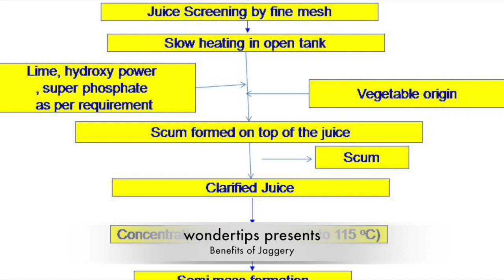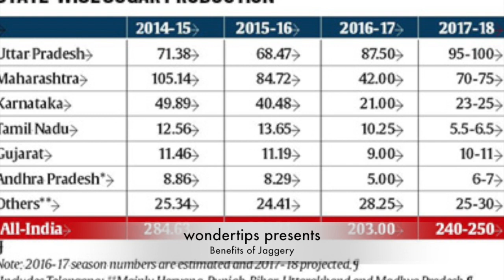गुड खाने के फायदे - Gud Khaney Ke Fayde (Benefits Of Eating Jaggery)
This video is about jaggery benefits in our daily life. Lot of benefits are mentioned in video for using gur on daily basis. It is better for digestion & blood purification.People use gur in tea, with til papdi, mungfali in many ways.

We make these videos with the intention of educating others in a motivational/inspirational form. We feel  that it is in correlation to Fair Right Use, however given that it is open to interpretation, if any owners of the content clips would like us to remove the video, we have no problem with that and will do so as fast as possible.

We also do not wish to use the heart of any piece of work that would perhaps decrease the market value of the original content, if anything we hope to promote the content so that people can reach out and subsequently increase the market

गुड खाने के 15 फायदे - 15 Health Benefits of Jaggeryभयंकर से भयंकर बीमारी की कमर तोड़ देता है गुड़, इस तरीके से खाये रोजाना//Benefit Of Eating Jaggeryभयंकर से भयंकर बीमारी की कमर तोड़ देता है गुड़, इस तरीके से खाये रोजाना//Benefit Of Eating Jaggeryगर्म दूध के साथ गुड खाने के फायदे जान दंग रह जाएगे आप